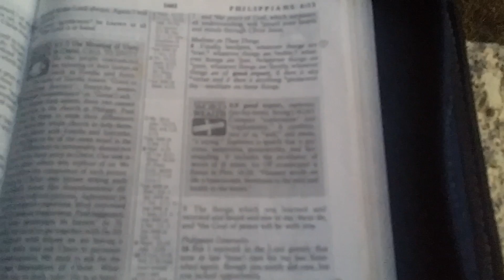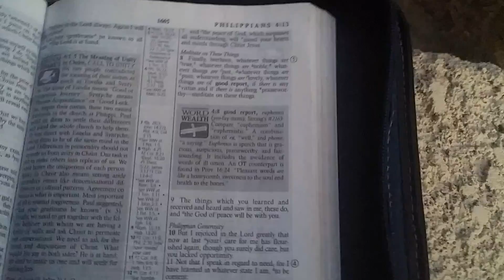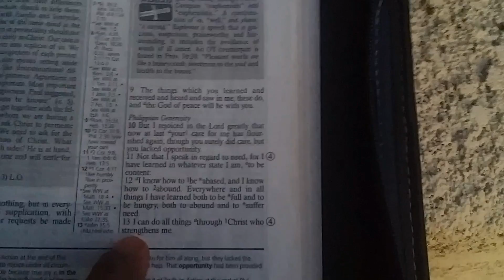Infantry Ministry Monday-I can do all things?!?!?!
David shares a word about Christians and our mouth and does a heart check.

Our Channel will be a mix up of so many things. Pretty much you are getting a glimpse of our lives and piece of what's going on up there in our minds and in our hearts! We pray you are enlightened, chuckle some and just enjoy our channel! Because this really is R LIFE!
David's Instagram: @davidscoggins
David's Twitter: @scoggins7x7k
Shana's Instagram & Twitter: @mrsshanamarie